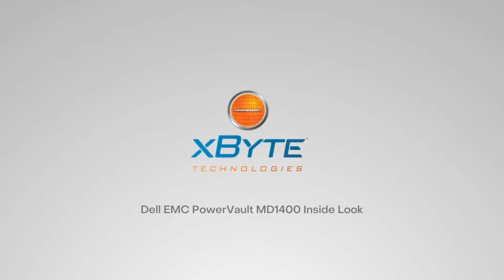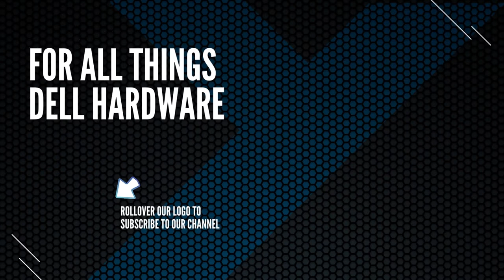Dell PowerVault MD1400 | Inside Look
Get a look inside the Dell PowerVault MD1400 storage array.

Dell EMC introduces the latest technology in the MD Series of direct-attach storage enclosures designed to maximize your server storage capacity. The MD1400 offers low-cost storage expansion with double the bandwidth using 12Gbps SAS connectivity to support your growing application workloads.